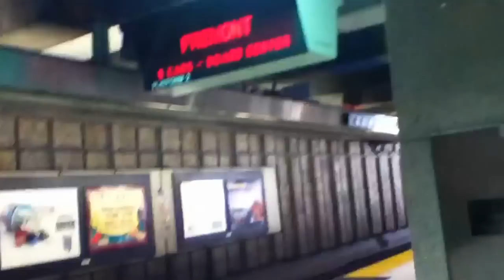Daly City (Green) and Fremont train arriving at Glen Park BART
9-car Daly City train and 5 car Fremont train arriving as the after lunch, college, and work commute begins, here are passengers starting to head back home.

Surprisingly, the 9-car shown here should've been a 4 car train. However, possible reasons could be not enough yard operators to break the trains. However, the 5-car shown here is the normal length that should be there at this time. So this can tell you that there were a few trains broken into shorter trains.

NOTE: This 9-car Daly City train is coming from Fremont, not Dublin/Pleasanton despite the C1 and C2 car connection on the 4th and 5th car marker.